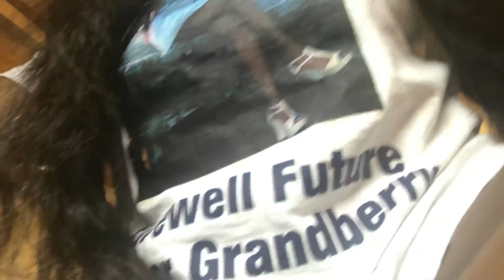BOOT CAMP female problems getting your period